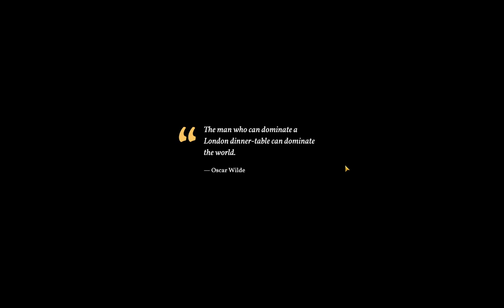Sovereign Syndicate Let's Play 36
Explore an open world in this Victorian steampunk cRPG. Play as three characters with branching stories that intertwine. Investigate, interact, and take action to leave your mark on the world and its inhabitants. No random stat points here, use your skills to level them up, and trust your fate to our tarot card chance system.

So, how will you solve your problems? Combat, persuasion, magic, explosives? The choice is yours and all your cards are on the table; but be careful, the docklands aren’t for the faint of heart.